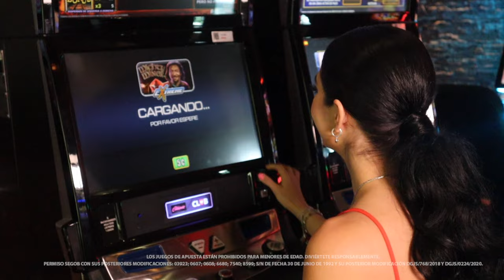Adéntrate en la emoción de la minería con Mighty Miner.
Los símbolos que aparecerán en Mighty Miner están llenos de elementos mineros como: dinamita, carros mineros, diamantes y el valiente minero que te guiará para obtener grandes ganancias.

Durante los giros gratis las oportunidades de ganar se multiplican y el minero puede aparecer apilado aumentando tus oportunidades de obtener grandes premios.

¡Juega una aventura subterránea con Mighty Miner!